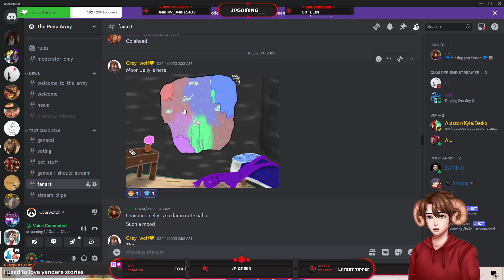just vibing on Overwatch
Fanart By!

Artist!
Little me: Morgan_2034
Spray Bottle me: Grey Wolf